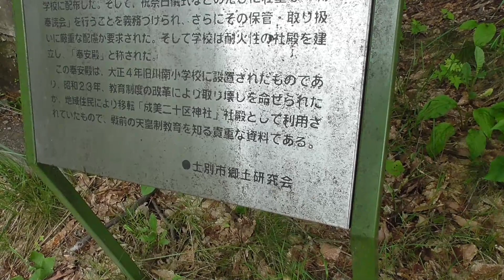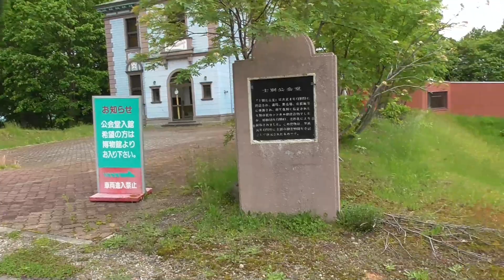【建築探訪】士別奉安殿・兵屋・公会堂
濁遜的動画だお。

肩こりで死にそう